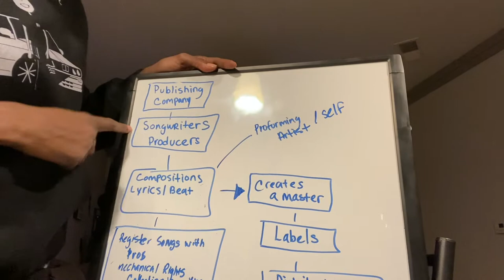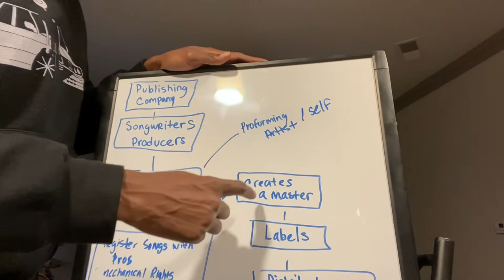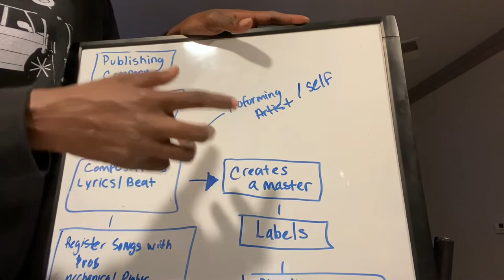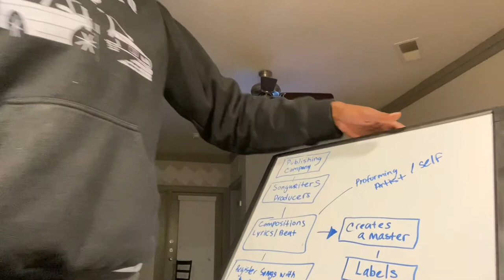Publishing Companies Vs Record Labels